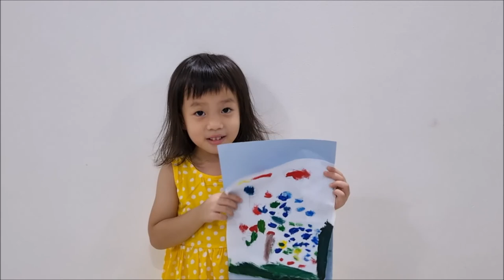Zane & Gwen's Batik Painting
Watch Zane and Gwen doing Batik painting and introducing their respective artwork!